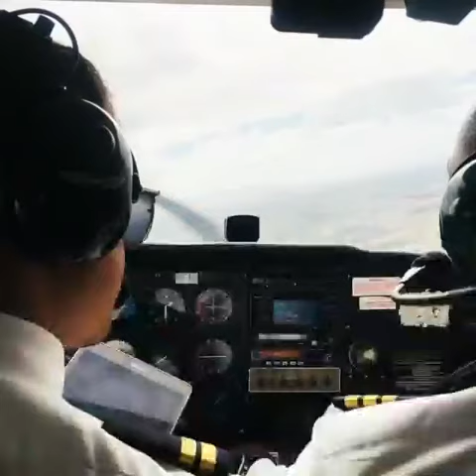Eagle Air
Want to know more about Eagle Air?